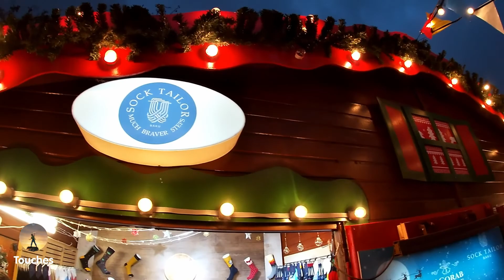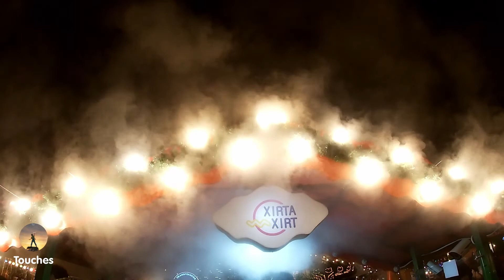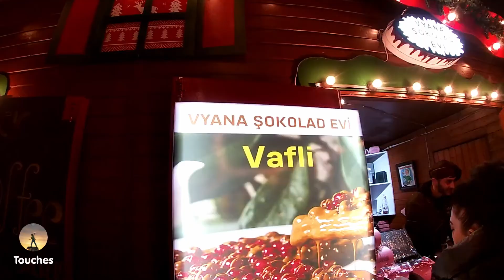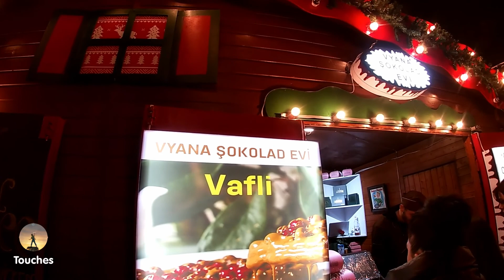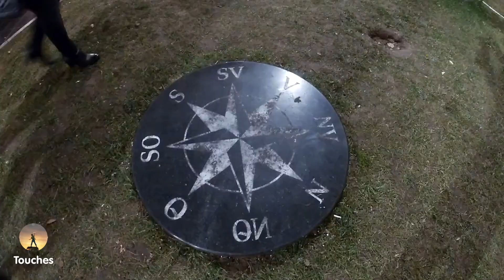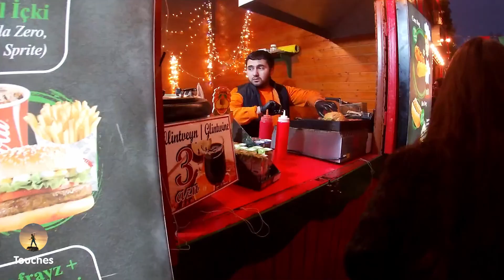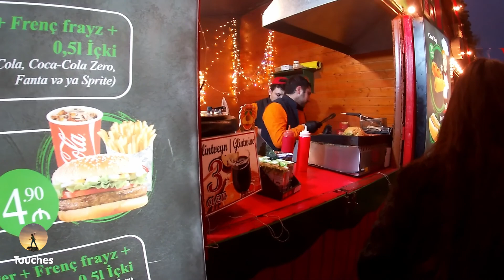24 Hours Winter Baku, New Day 2020 Azerbaijan I Special Vlog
The World’s most promising tourism destination, all countries, startups, and events get inspired for every week which is a video, by Touches Youtube Channel.

Join me and Touches on my trip to all the World Countries.